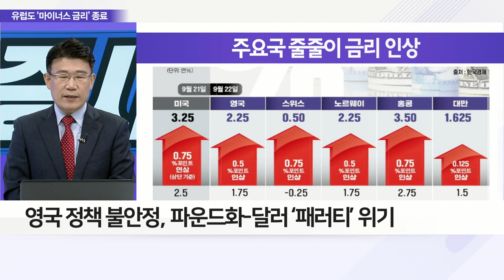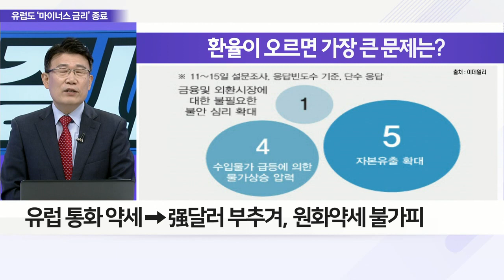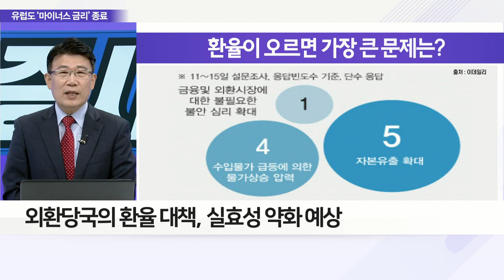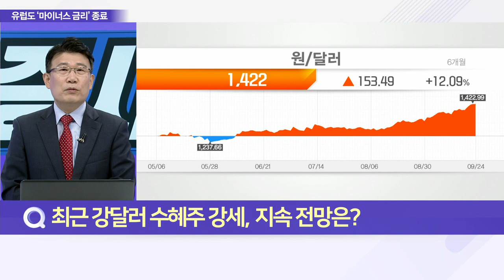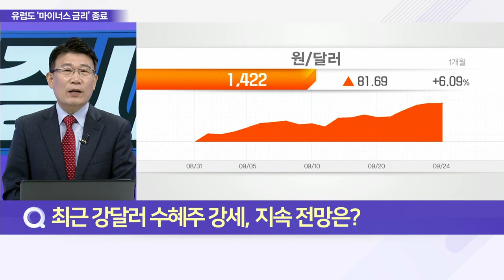유럽도 ‘휘청’… 슈퍼 달러에 통화 위기 임박_이슈 파워 (20220926)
Q. 유럽, 에너지 대란에 이어 경기침체까지 덮치나?
Q. 유로화 가치 최저 수준, 추가 붕괴 전망은?
Q. 원화 약세 부추기는 유로화, 이유는?
Q. 최근 강달러 수혜주 강세, 지속 전망은?